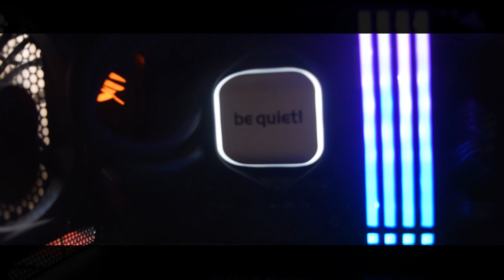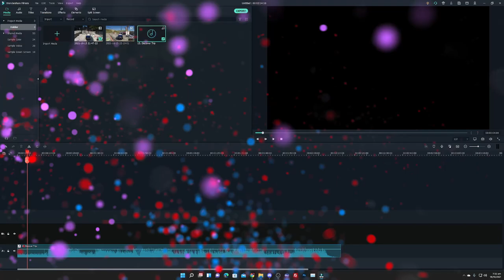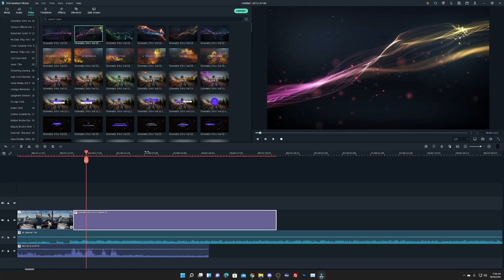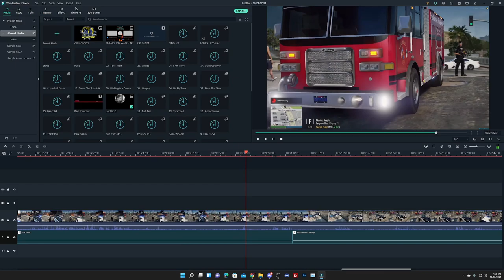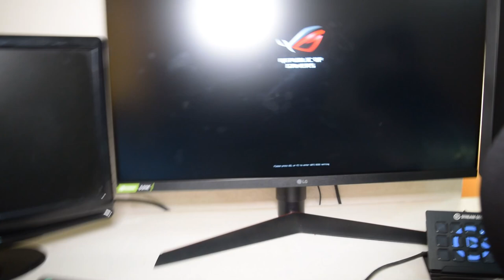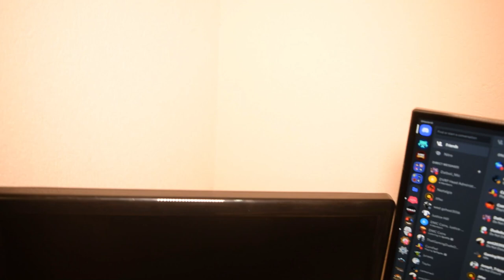How Do I Maintain My $2000 PC?? || Vlog #2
Hey everyone! 🖐

Welcome to today's vlog.  Today I show you guys one way I maintain and keep my $2000 PC running as smoothly as possible. Welcome to the Vlog Y'all

Become a member on Josh's Channel  @Sinistergaming94 to win yourself a GPU.